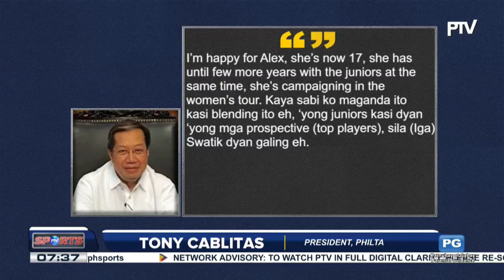First Junior Singles Grand Slam title, abot kamay na ni Alex Eala